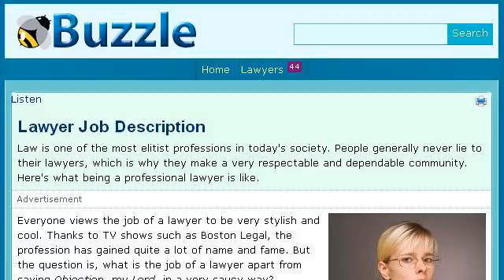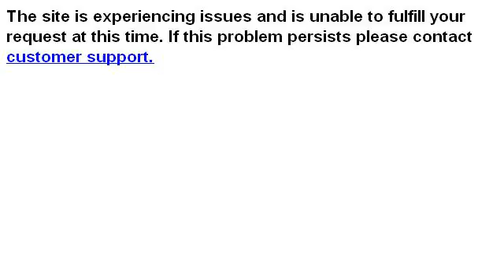Job Description Of A Divorce Lawyer